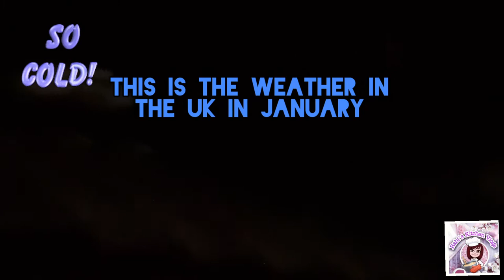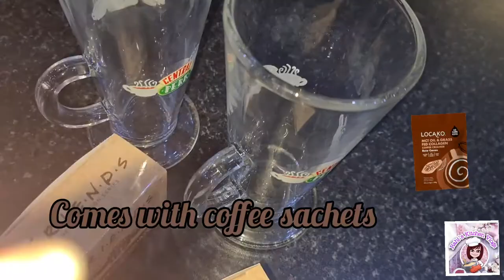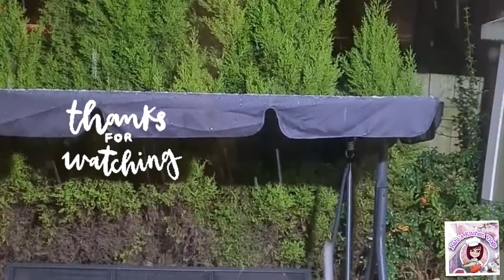Unboxing F.r.i.e.n.d Central Perk Coffee Or Tea Mug | Unique Coffee Mug Gift | By Rahi's Kitchen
Unboxing F.r.i.e.n.d Central Perk Coffee Or Tea Mug | Unique Coffee Mug Gift | By Rahi's Kitchen Vlog
 Hello guys,...
Today i am unboxing my favourite mugs CENTRAL PERK mugs. Its really beautiful coffee mugs its up to you , you can use for tea or coffee .let's enjoy